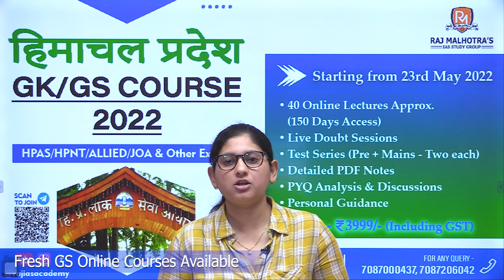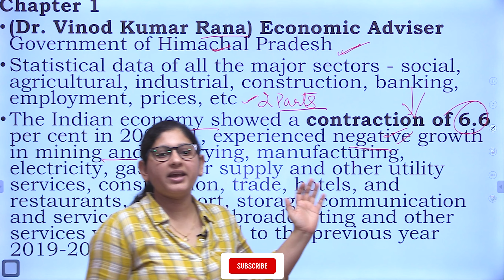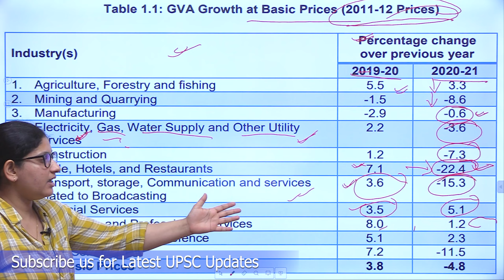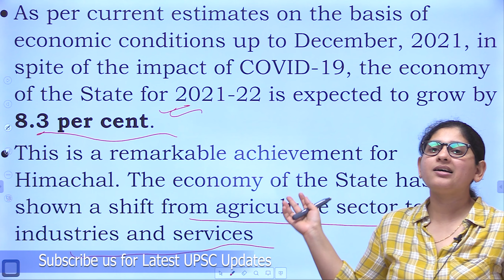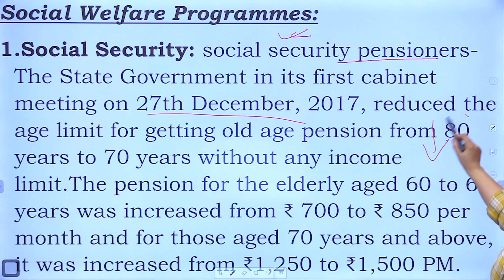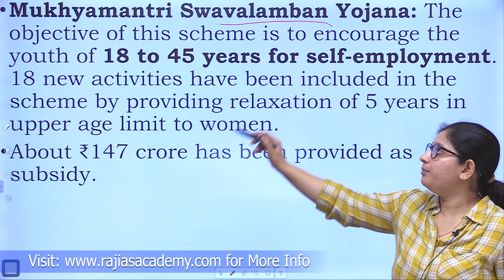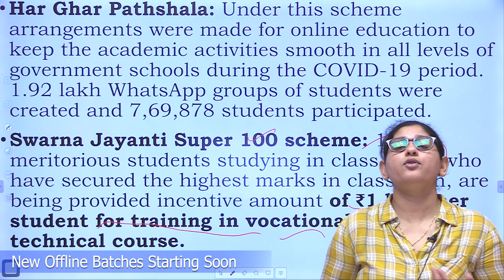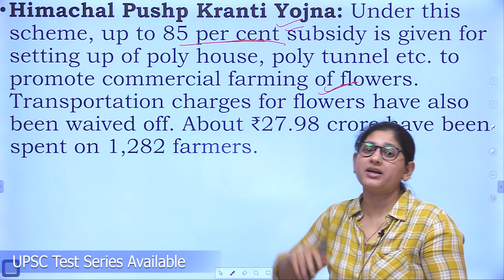Himachal Pradesh | Current Affairs | Economic Survey | Chapter - 1 | 14 May 2022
Current affairs for HPPSC Exam are extremely important because 30% of the HPPSC HAS Examination syllabus is based on them.

We will cover the entire syllabus, strategy, updates, and notifications which will help you to crack HPAS and allied exams of Himachal Pradesh. During the session, we will provide you with a holistic analysis of the topics covered.

Every Saturday, we will be Covering current affairs that are in news purely related to the state of Himachal Pradesh.
Himachal Pradesh Current Affairs Series for 2022-23

Welcome to Raj Malhotra's IAS !